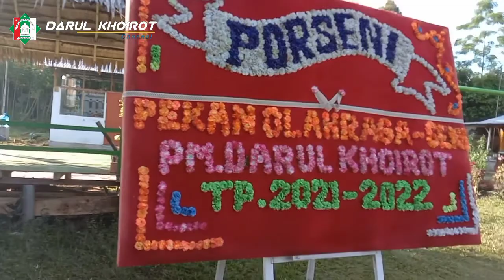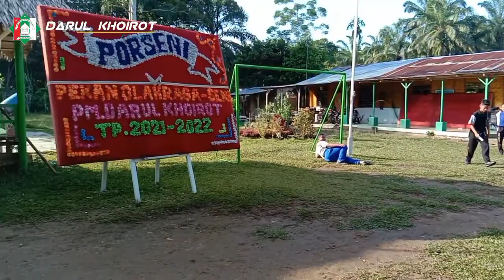PORSENI (pekan olahraga & seni)_Darul Khoirot 2021-2022